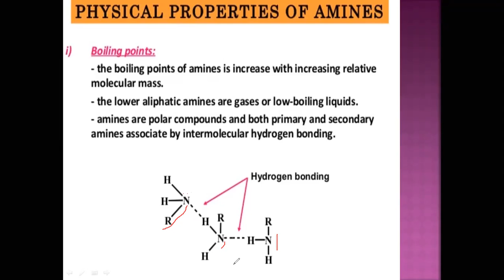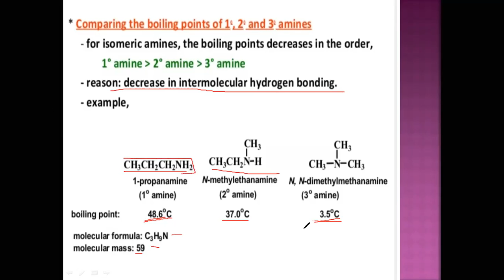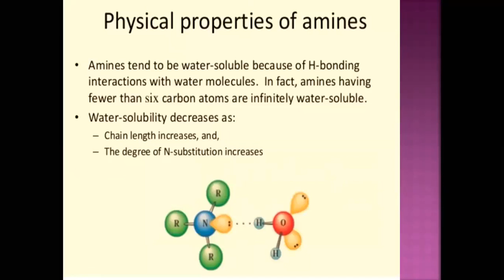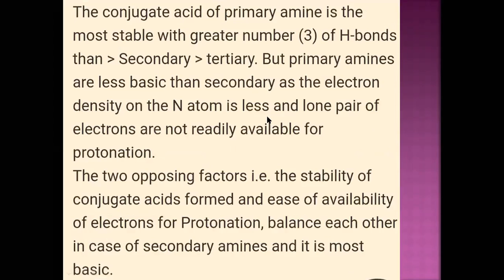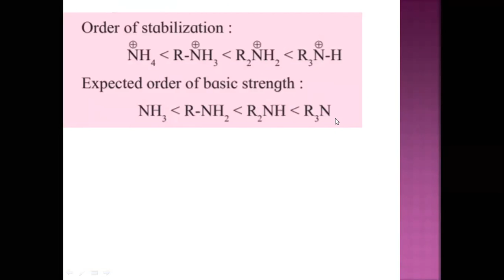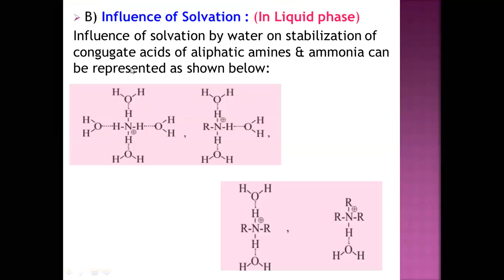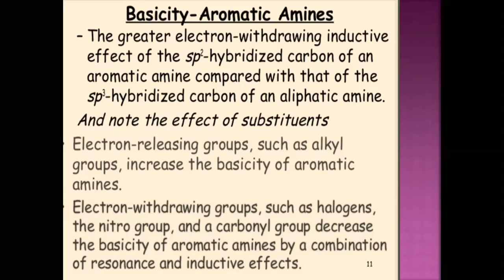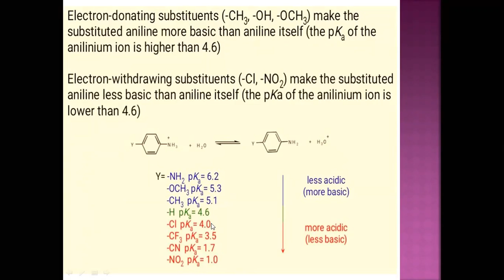AMINES Lecture No 4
Physical Properties of Amines & Basicity of Amines.